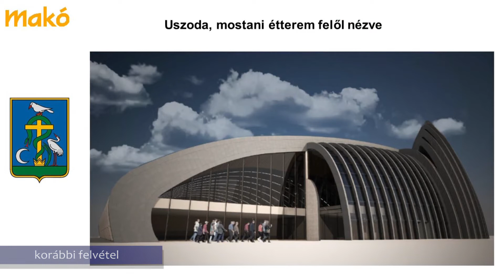A Galamb József Szakközépiskola mellé kerülhet az új uszoda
Módosult a Makovecz- stílusú uszoda megépítésének eredeti koncepciója, az újabb tervek szerint nem a fürdő területén, hanem a Galamb József Szakközépiskola mellett kapna helyet- derült ki a legutóbbi rendes testületi ülésen. A változtatást több nyomos indok is alátámasztja, melyről részletesen Farkas Éva Erzsébet polgármester, és Lázár János országgyűlési képviselő számoltak be.